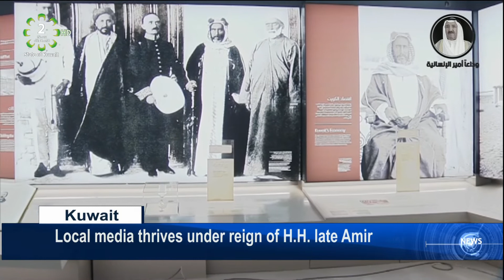Local media thrives under reign of H.H. late Amir